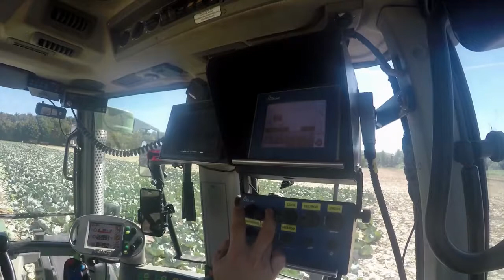Incredible Modern Agriculture Cutting Cabbage & Seed Corn Harvesting Technology Farming Machines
Vegetables and Fruits Harvest

It takes like 2 seconds & Makes someone happy!!

If you are the author of the materials or the copyright owner of it, but your authorship was not indicated or you object to its use, please contact me: and the content will be REMOVED within 24 hours.